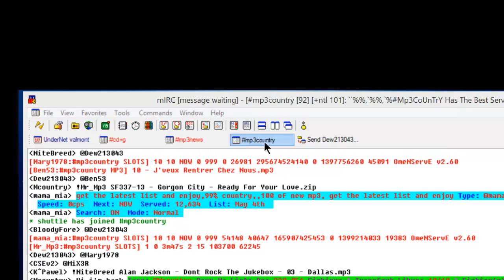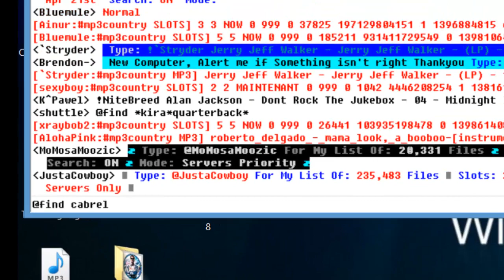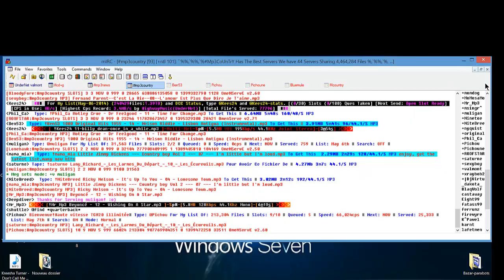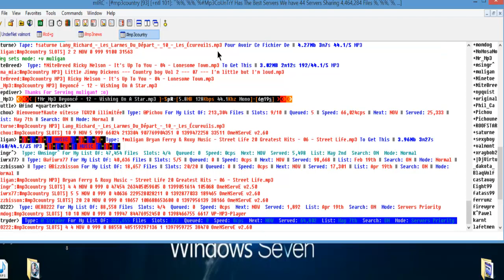MIRC (3) Musique mp3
ta vie va changer
QUESTRA WORLD